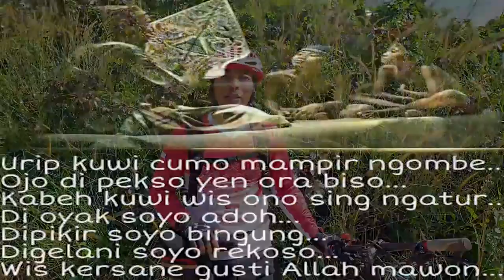URIP MUNG MAMPIR NGOMBE; HIDUP adalah SEBUAH PERJALANAN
Karena HIDUP itu adalah SEBUAH PERJALANAN, MUNG MAMPIR NGOMBE, mari kita nikmati dg sabar dan setia. Dari situlah kita BELAJAR HIDUP.